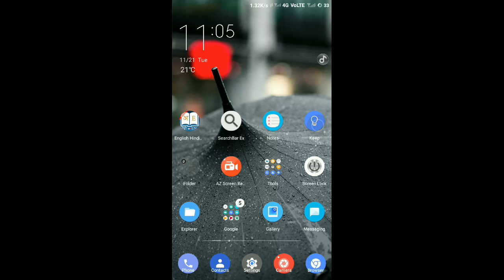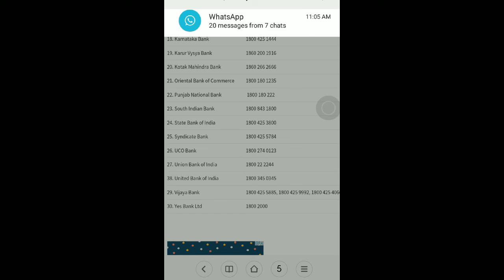UPI tollfree number || Upi ka tollfree number kya hai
Tollfree number for upi 14444
You can reach out to the BHIM Toll-Free number 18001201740 or on the helpline number 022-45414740 for any queries or complaints on your UPI transactions.

BHIM App Toll Free Number: 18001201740

BHIM App Customer Care Number: 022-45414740

BHIM App Customer Care No: 14444

1. Allahabad Bank 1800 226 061
2. Andhra Bank 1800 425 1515
3. Axis Bank 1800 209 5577
4. Bank of Baroda 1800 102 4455
5. Bank of India 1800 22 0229
6. Canara Bank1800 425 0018
7. Bank of Maharashtra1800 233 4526
8. Central Bank of India 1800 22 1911, 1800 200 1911
10. Dena Bank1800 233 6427
11. HDFC Bank 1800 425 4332
12. ICICI Bank 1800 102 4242
13. IDBI Bank 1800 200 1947
14. IDFC Bank 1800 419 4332
15. Indian Bank 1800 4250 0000
16. Indian Overseas bank 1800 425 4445
17. IndusInd Bank 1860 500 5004
18. Karnataka Bank 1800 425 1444
19. Karur Vysya Bank 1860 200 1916
20. Kotak Mahindra Bank 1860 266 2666
21. Oriental Bank of Commerce 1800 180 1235
22. Punjab National Bank  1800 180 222
23. South Indian Bank 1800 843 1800
24. State Bank of India 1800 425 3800
25. Syndicate Bank 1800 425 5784
26. UCO Bank 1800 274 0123
27. Union Bank of India 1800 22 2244
28. United Bank of India 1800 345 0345
29. Vijaya Bank 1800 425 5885, 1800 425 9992, 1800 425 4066
30. Yes Bank Ltd 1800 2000